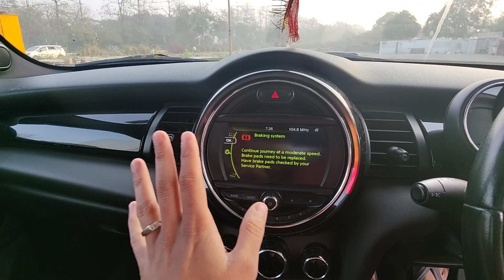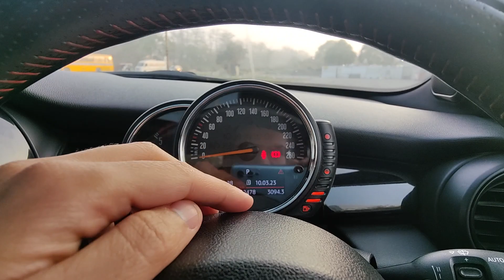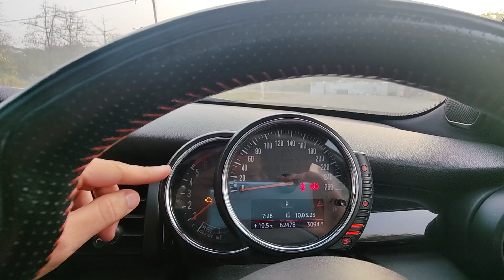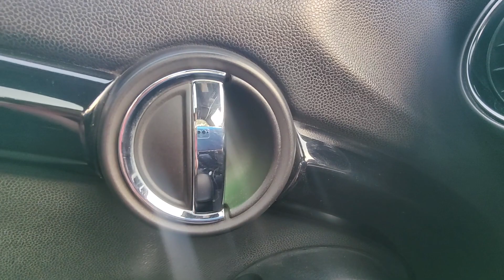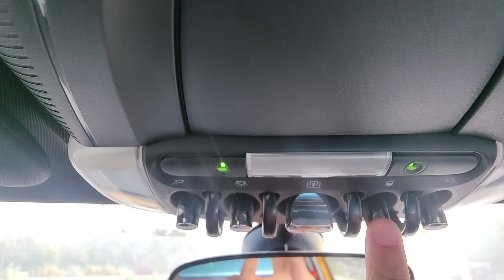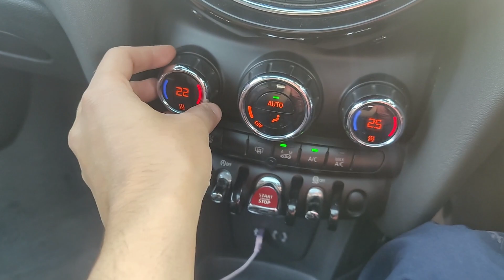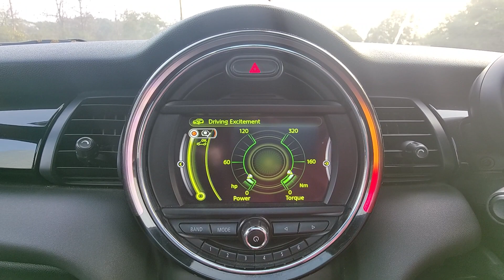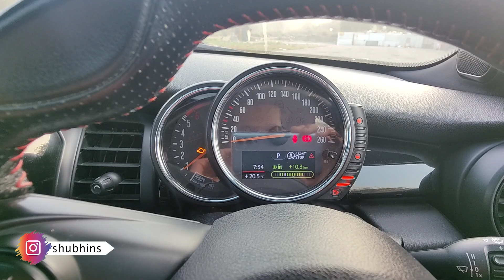MINI COOPER DIESEL WALKAROUND AFTER MAKING VIDEO ON TOYOTA GLANZA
Link for New idea on which you would like us to make video and do research

Mini Cooper 5 Door Diesel Car
Mini Cooper D

I am a verified Amazon Associate and have an affiliate account and links to amazon products help me earn some commission so please consider buying through the links to support my channel.